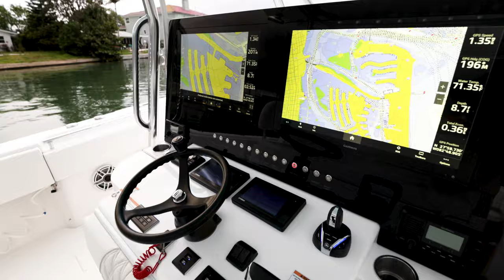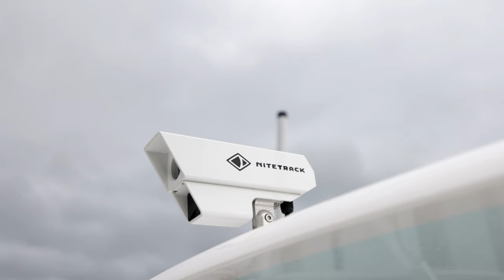Offshore Fishing MACHINE! 44 Contender ST l Quad Yamaha 425HP XTO l Contender Boats 44ST Video Tour!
2021 Contender 44 ST

Quad Yamaha 425XTO w/ Warranty Thru 3/1/2027 Currently 500 Hours

Goose Neck Sport Trail Trailer

Electronics:

(2) Garmin 24” GPS Screens

Autopilot

(2) Garmin VHF

Garmin Radar

Yamaha Helm Master Joystick Steering

3kW Transducer

JL Audio Stereo

LED Gunnel Rope Lighting

8 Underwater LED Lights

Nite Track Night Vision

(2) Electric Reel Plugs

Other Options Include:

Fresh & Raw Water Washdown

Extra Fuel Capacity

Bentley Style Stitching

Ice Blue Hull Color

XL Coffin Box

Hooker Electric Pumps

Macerated Head

Rear Bench Seating

Isinglass Windshield

Front & Rear Shades

Full Spec Sheet Available Upon Request

Located In Clearwater Beach, FL

Shown By Appointment Only